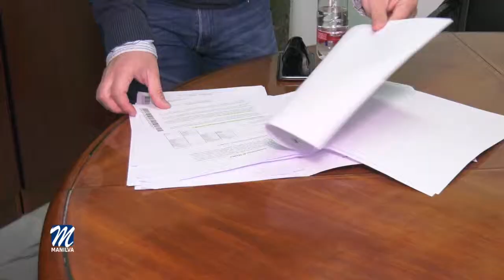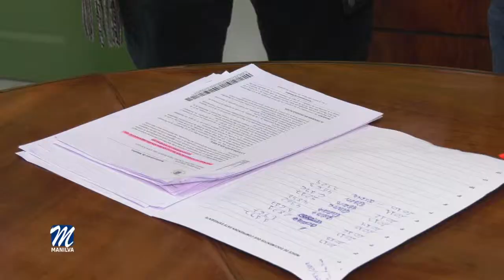BALANCE DE LA LIQUIDACIÓN DEL PRESUPUESTO 2018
Tal y como estaba previsto en la mañana de hoy se ha celebrado una rueda de prensa por parte del alcalde, Mario Jiménez y el concejal de Hacienda, Marcos Ruiz, para realizar un balance sobre la liquidación del presupuesto 2018.
Ante varios medios de comunicación desplazados hasta el Ayuntamiento de Manilva, los responsables municipales han destacado la estabilidad presupuestaria que vive el Consistorio y el cumplimiento de la regla de gastos, como temas fundamentales en los que se basan para hablar de una economía saneada.
Ruiz hacía referencia al también cumplimiento del período medio de pago a los proveedores, con un plazo de menos de 30 días y la garantía del pago de las nóminas.
Desde que se pusiera en marcha el plan de ajuste por parte del gobierno central, el Equipo de Gobierno manilveño ha respondido con responsabilidad y seriedad, incluso contando con un remanente de tesorería positivo.
Desde el área de Intervención municipal se ha felicitado a los responsables municipales por la labor desarrollada en el asunto económico, máxime, teniendo muy en cuenta que se han bajado los impuestos y los servicios a la ciudadanía se han mantenido e incluso incrementado.
Con inversiones financieramente sostenibles y el cumpliendo de la magnitud económica los datos que se extraen llegan a ser históricos.
Según las palabras del primer edil manilveño: "gracias a este trabajo serio y riguroso podemos hablar de un futuro inmediato para Manilva muy halagüeño", apuntó.